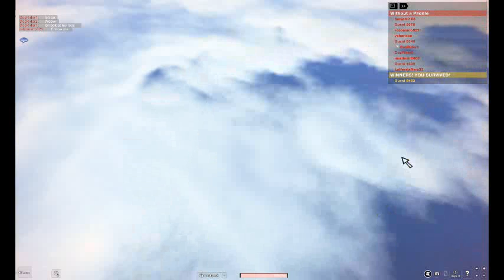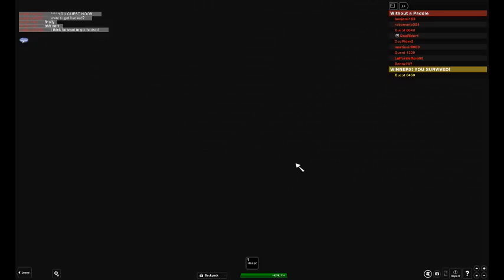Canoe Ride of Death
You lost your paddle. You still have your Canoe!You need to get down the river, so jump in a canoe and take your chances. Will u survive? Probably, Probably not! Click the green button to regen Canoe. If you SURVIVE, You get the badge to prove it! UNLESS, YOU ALREADY HAVE IT!